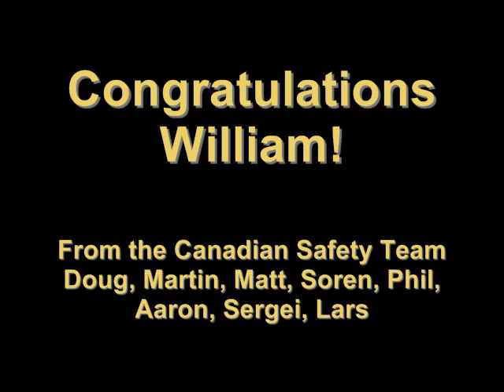William Winram's 86 meter dive in Dean's Blue Hole